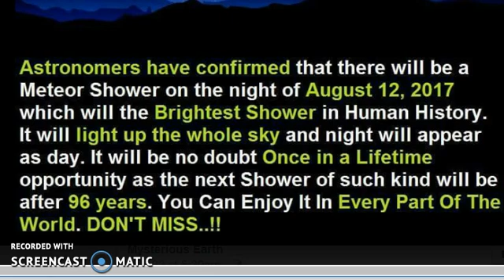August 12 Brightest meteor shower in history?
And the on the 21st  its Black sun day